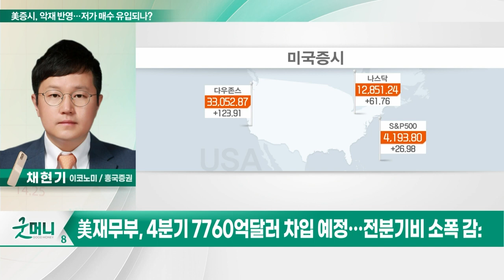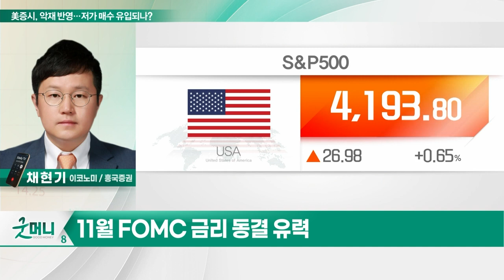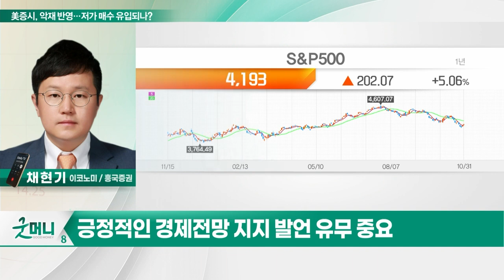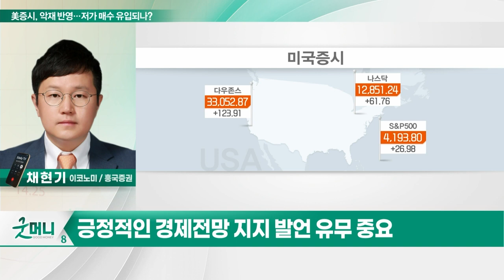美증시, 악재 충분히 반영… 저가 매수 유입되나?_투자 인사이트 (20231101)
Q. 美증시, 악재 충분히 반영… 저가 매수 유입되나?
Q. 美 연준, FOMC 시작…체크포인트는?